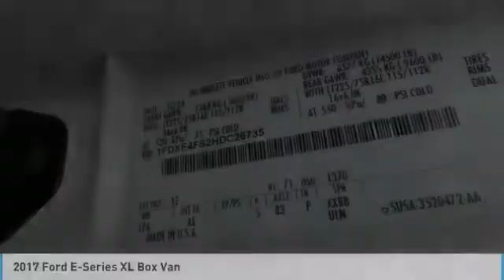2017 Ford E-Series P9938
2017 FORD E-SERIES Cleveland, GA
Stock# P9938

This Ford E-Series has a powerful Regular Unleaded V-10 6.8 L/415 engine powering this Automatic transmission. Only 206 Miles! Carfax One-Owner Vehicle. Wheels: 16  x 6  White Painted Steel, Vinyl seat trim, Variable Intermittent Wipers.

*This Ford E-Series Features the Following Options *
Urethane Gear Shift Knob, Transmission w/Oil Cooler, Tires: LT225/75Rx16E BSW AS, Single Stainless Steel Exhaust, Side Impact Beams, Sealed Beam Halogen Headlamps, Regular Dome Lighting, Rear-wheel drive, Radio: ETR AM/FM Stereo/Digital Clock -inc: 2-speakers and audio input jack, Outboard Front Lap And Shoulder Safety Belts -inc: Height Adjusters and Pretensioners.

*Drive Your Ford E-Series XL Box Van With Confidence *
Carfax reports: Carfax One-Owner Vehicle, No Damage Reported, No Accidents Reported.

Test drive this must-see, must-drive, must-own beauty today at Jacky Jones Ford, 2742 Highway 129 South, Cleveland, GA 30528.